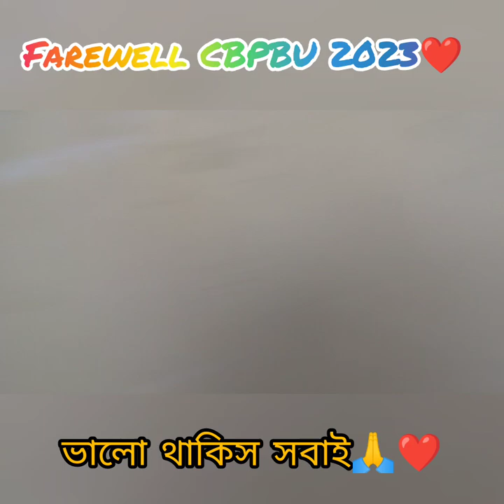Farewell (CBPBU 2023 )